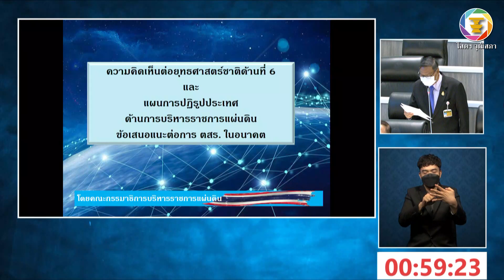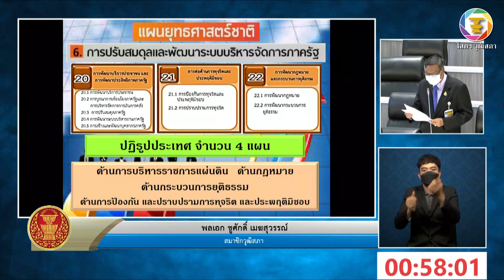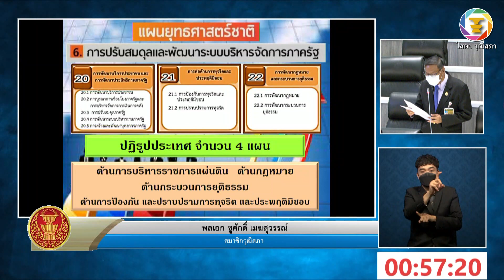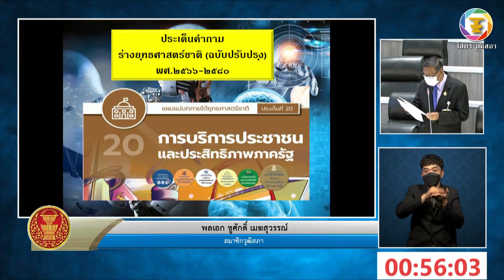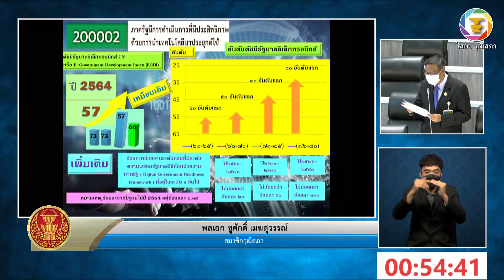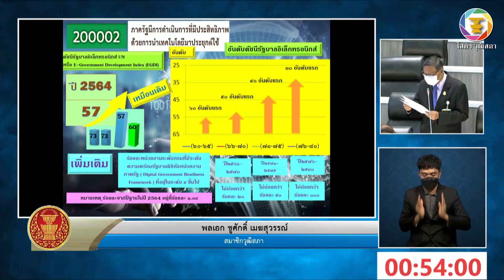สว.พลเอก ชูศักดิ์ เมฆสุวรรณ์ อภิปรายการติดตาม เสนอแนะ และเร่งรัดการปฏิรูปประเทศฯ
๕.๒ การติดตาม เสนอแนะ และเร่งรัดการปฏิรูปประเทศ และการจัดทำและดำเนินการ ตามยุทธศาสตร์ชาติ ตามมาตรา ๒๗๐ ของรัฐธรรมนูญแห่งราชอาณาจักรไทย (เป็นเรื่องที่เลื่อนมาจากการประชุมวุฒิสภา ครั้งที่ ๒๔ (สมัยสามัญประจำปีครั้งที่หนึ่ง) วันจันทร์ที่ ๒๒ สิงหาคม ๒๕๖๕)